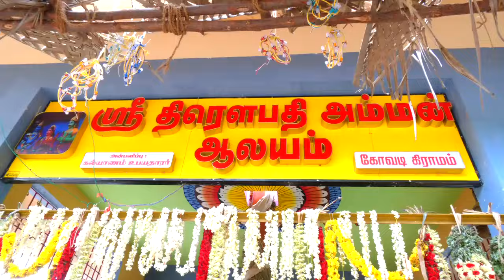கோவடி கிராம திரௌபதி அம்மன் ஆலய திருக்கல்யாணம்